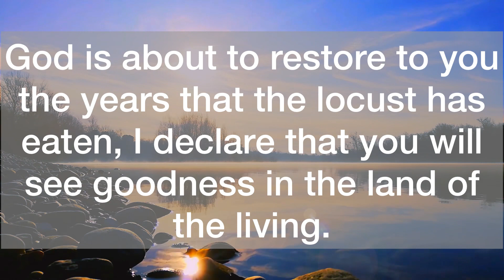💌You are scheduled for…